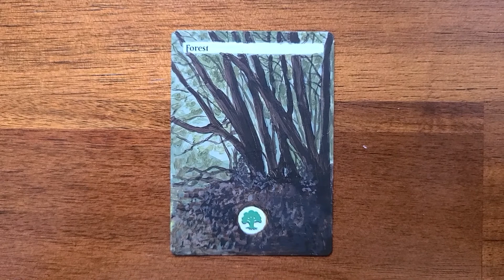Altering MTG Cards w/ Lord of the Rings Landscapes | Painting over Magic Cards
I painted some Magic cards with Lord of the Rings landscapes, it was so fun to alter these cards! I am not a player, but my husband is, so I created some cards for him recently as art pieces. Hope you enjoy!

I also have an Etsy where I sell painted ornaments and other original art.

The beautiful music in this video:
Song: Wander